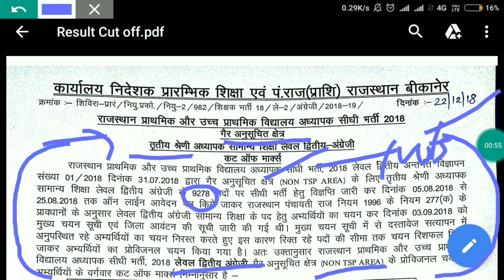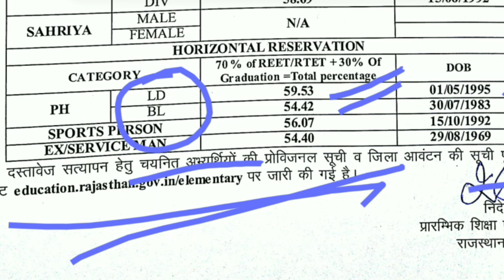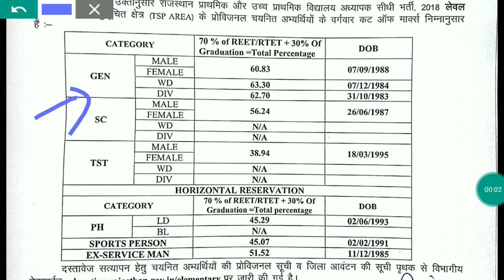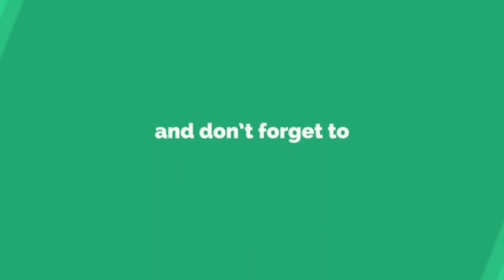Reet Level 2 English Reshuffle Cut off 2018 | रीट लेवल 2 अंग्रेजी रिशफल Cut-off Marks 2018 जारी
Teg
reet level 2 cut off hindi,
reet ki cut off,
reet 2018 ki cut off,
reet ki cut off kaise nikale,
reet 2nd level cut off,
reet level 2 cut off,
reet cut off marks,
reet cut off math science,
reet 2017 cut off marks,
reet 2018 cut off latest news,
reet cut off result,
reet cut off result 2018,
reet revised cut off 2018,
reet cut off sst,
reet cut off social science,
reet cut off special education,
reet science maths cut off,
sanskrit cut off reet 2018,
reet special teacher cut off,
reet second level cut off 2018,
reet cut off tsp 2018,
reet waiting cut off 2018,
reet waiting list cut off 2018,
reet waiting cut off,
reet level 1 cut off 2018,
reet 1st level cut off,
reet level 1 cut off 2016,
reet 1st level cut off 2018,
reet level 2 cut off 2018 today .